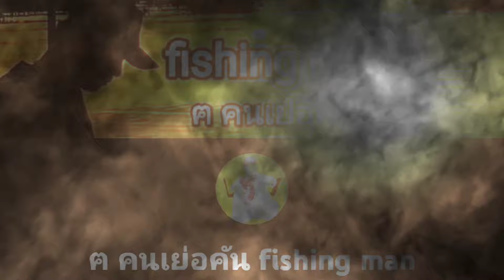🎣ep-10 เทสรำบ่ม ถล่มหมายใหม่คลองวังน้อย ชั่วโมงเดียวรู้เรื่อง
วันนี้พาน้าสันมาเทสรำบ่มครับ มาตกปลาหน้าดินหมายธรรมชาติ หมายนี้ที่คลองวังน้อยครับ มีปลากินหลากหลาย ตกได้ไม่ถึง2ชั่วโมงครับ ฝนลงมาก่อนเลยต้องหนีกลับ

ผมบ่มรำไว้2คืนครับ คริปรำบ่ตามลิงค์นี้ครับ👇👇

หมายผมปักหมุดไว้ให้ตามนี้ครับ👇👇